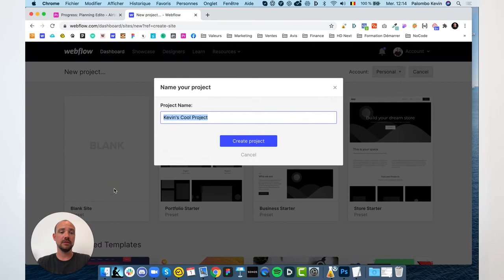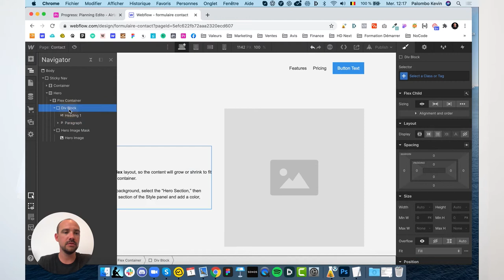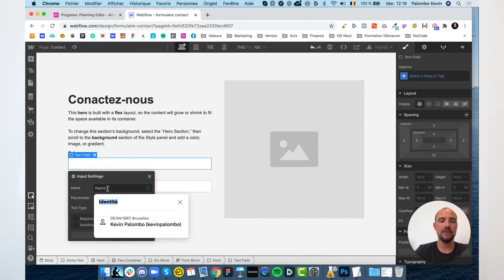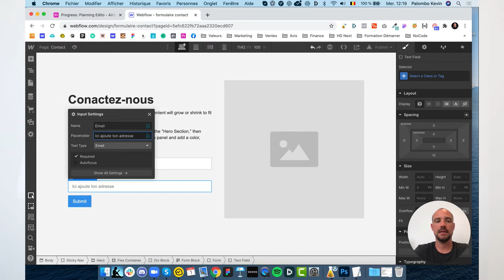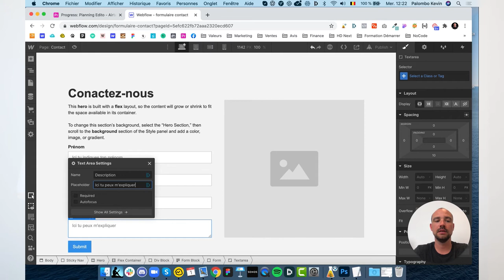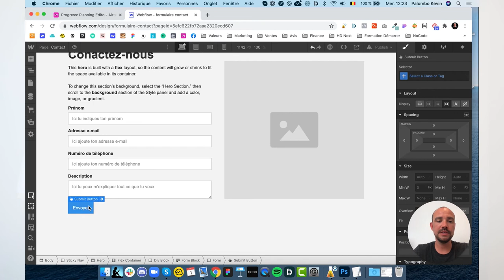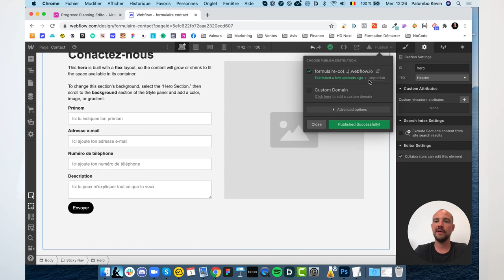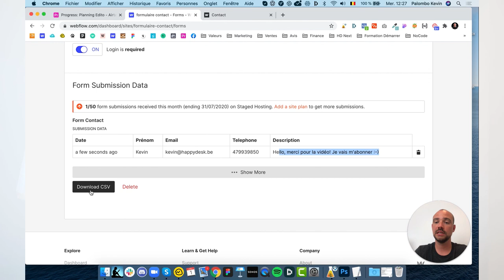Comment ajouter un Formulaire CONTACT sur Webflow? 2020